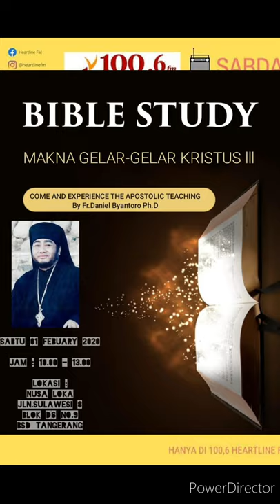APAKAH PERLU PAKAI TETRAGRAMMATON YHWH (audio)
PANGGILAN NAMA YHWH (audio)
KEASLIAN BUNYI YAHWEH

🏧Persembahan :
An.BAMBANG DWI BYANTORO
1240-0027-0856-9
(Bank Mandiri)

🏧Donasi :
An.GEREJA ORTHODOKS INDONESIA
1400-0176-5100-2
(BANK MANDIRI)

info dan pemesanan hubungi :
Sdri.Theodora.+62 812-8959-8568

GOI,
GerejaApostolik,
Gereja mula-mula,
gereja sesuai yohanes 16:18,
romo daniel byantoro,
romo daniel,
romo daniel bambang dwi byantoro,
gereja rasuliah,
gereja timur,